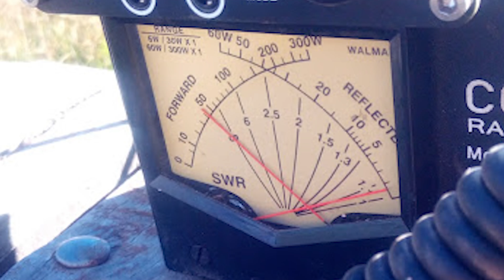Armado de Dipolo Rigido MTC 40M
Tutorial de armado del Dipolo Rigido MTC para 40M